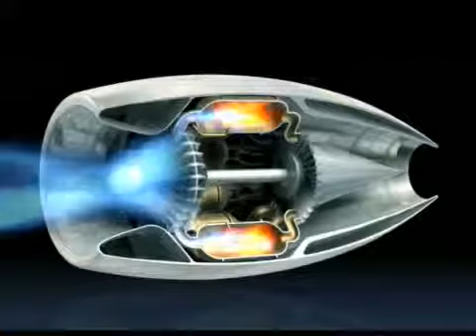STEM Jet Engine Animation